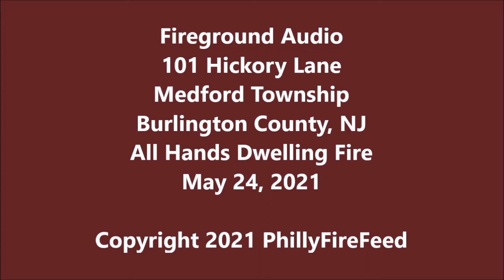5-24-21, 101 Hickory Ln, Medford Twp, Burlington Co, NJ, All Hands Dwelling Fire